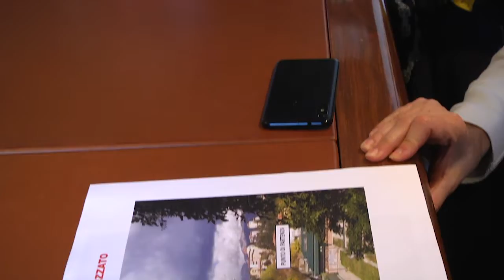Presentazione progetto collegamento Terminal "Natali" - Viale Rendina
Il terminal bus di Collemaggio collegato tramite ascensori a Viale Rendina, per un accesso agevolato al centro storico dell'Aquila. Un progetto che si concretizza dopo una lunga fase di studio e che consentirà di offrire un utile servizio a viaggiatori e turisti senza impattare sulle antiche mura della città. Una progettazione resa possibile grazie alla sinergia tra Consiglio regionale dell'Abruzzo, Soprintendenza Archeologia Belle Arti e Paesaggio L'Aquila e cratere e Comune dell'Aquila con il sostegno di Ufficio speciale per la ricostruzione dell'Aquila e la Gran Sasso Acqua spa. All'interno del servizio video gli interventi del Presidente Lorenzo Sospiri e della Soprintendente Alessandra Vittorini